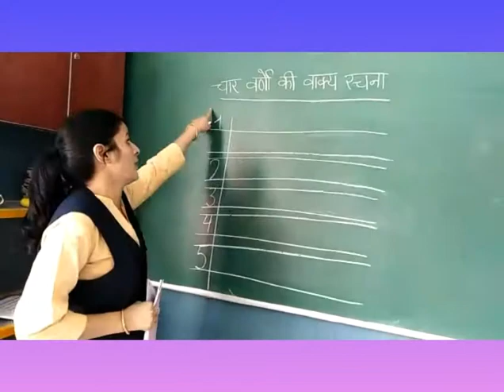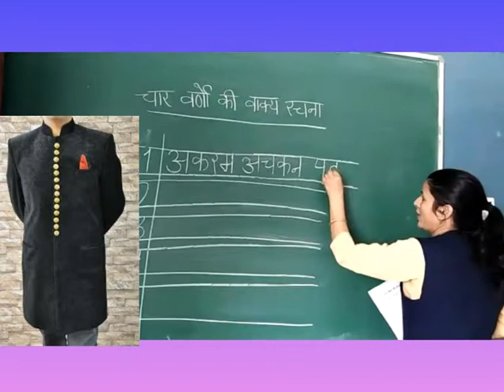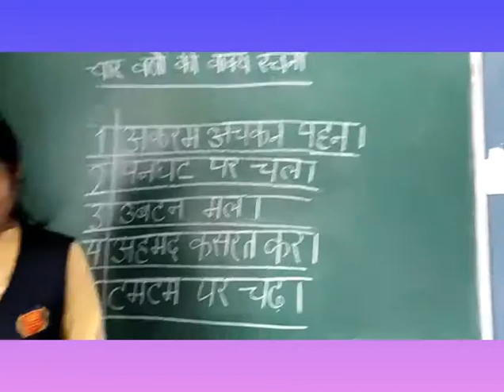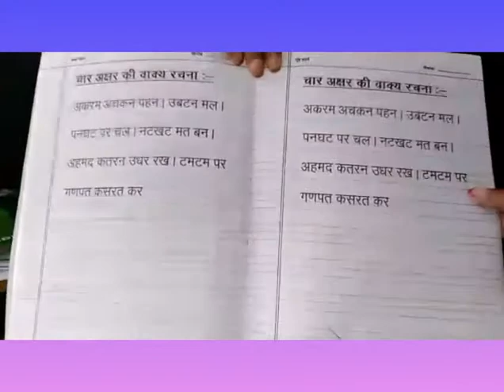Class - KG Hindi ( चार वर्णो की वाक्य रचना )